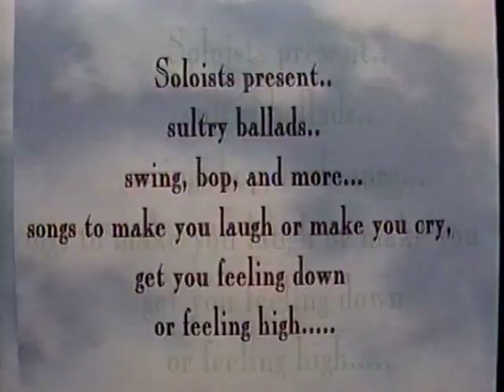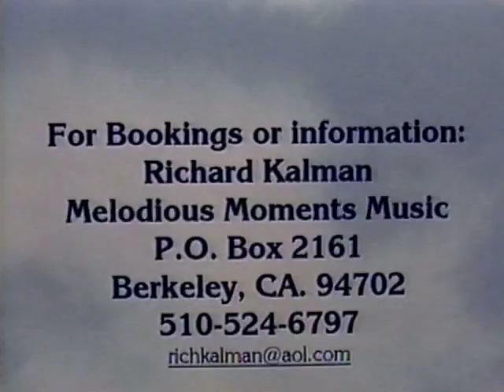Albany Jazz Chorus Demo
Contact Richard Kalman 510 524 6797